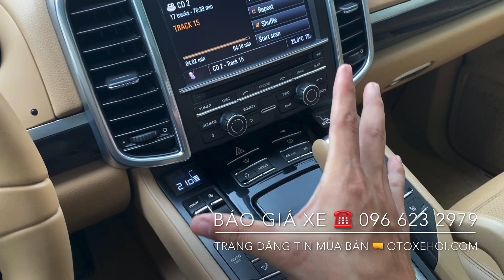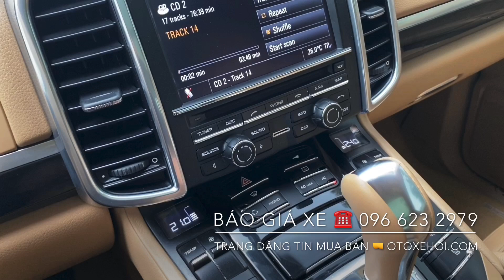Bán xe ô tô cũ nhập khẩu gầm cao Porsche Cayenne sản xuất 2011